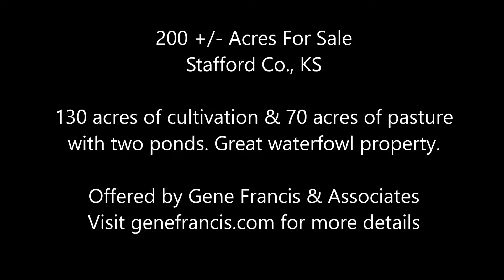200 +/- Acres For Sale - Stafford, Co., KS - Listed by Gene Francis & Associates